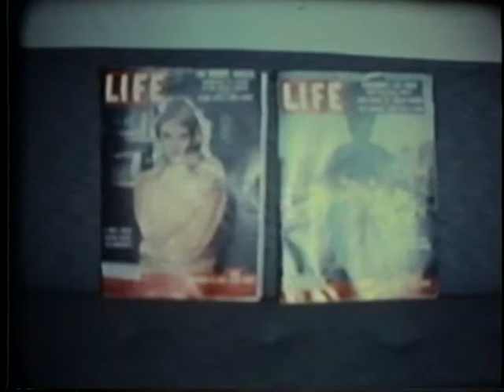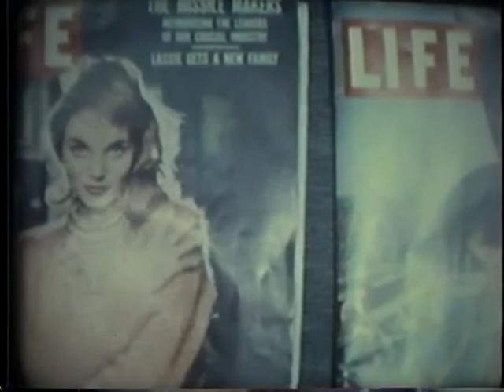1957 & 1958 Home Movies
Taken from 16mm film.  Silent.